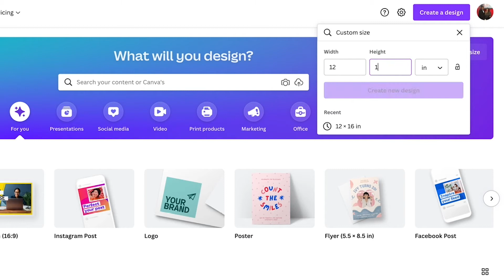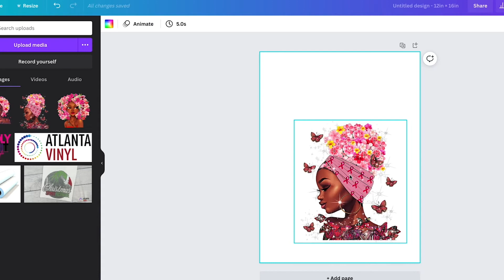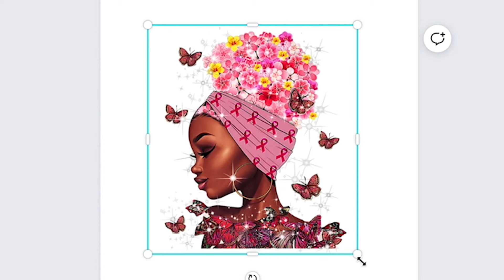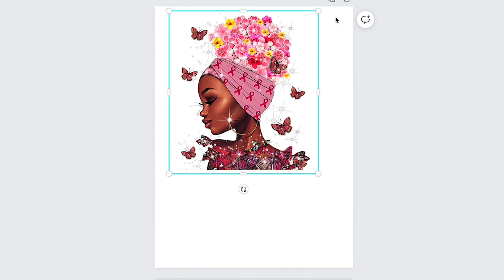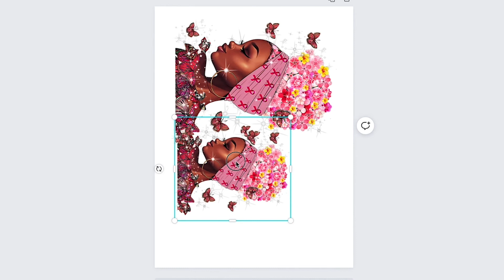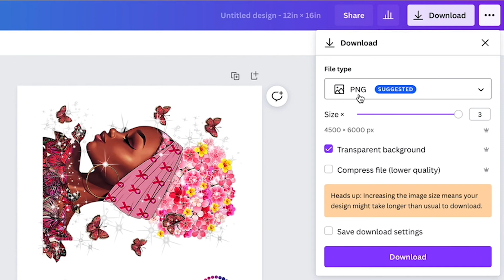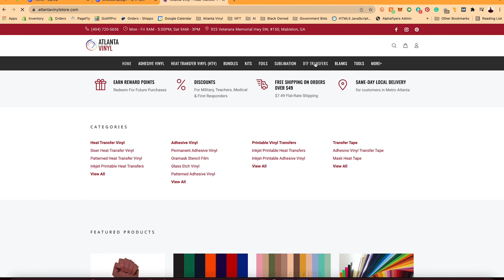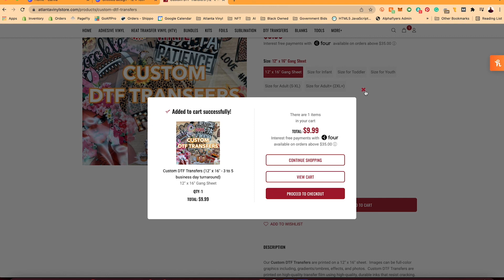How to create a 12" x 16" layout for your DTF Transfer using Canva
For this, you will need Canva Pro which can be found Canva Pro is not free but Canva does offer a free trial which you can cancel prior to them charging your credit card.

Sizing Chart:
Infant - 5”
Toddler - 7”
Youth - 8.5”
Adult (S-XL) - 10”
Adult+ (2XL+) - 12”